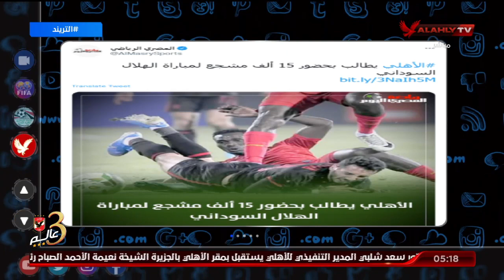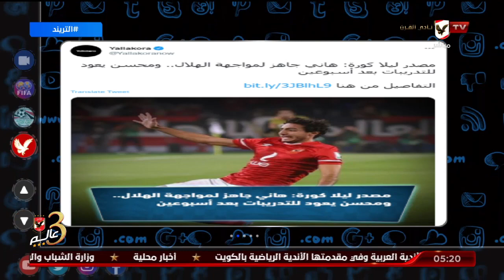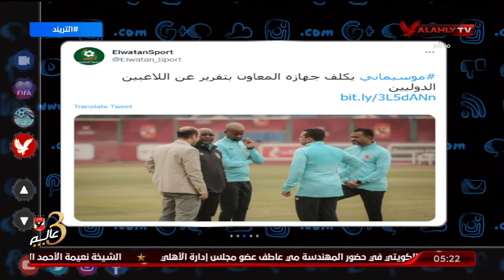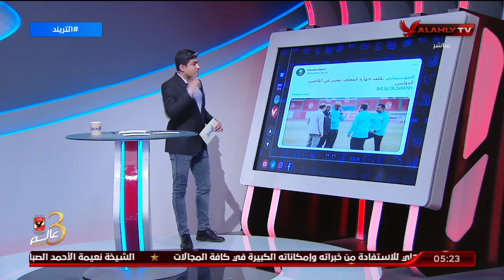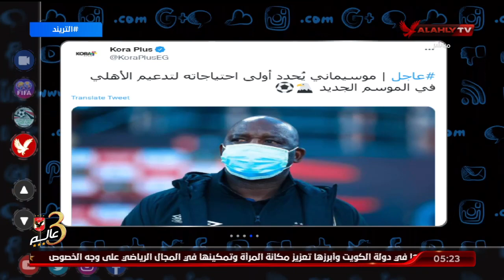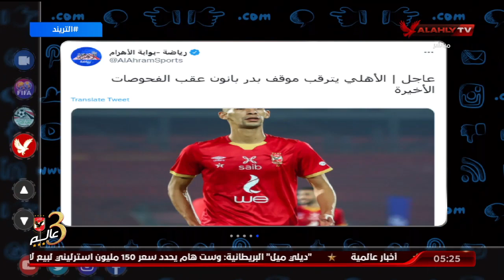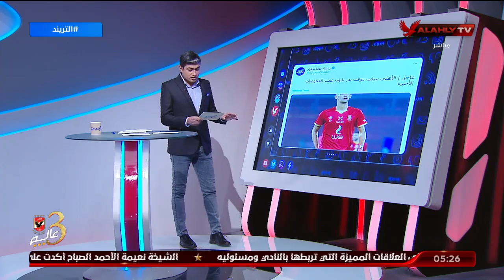تريند الأهلي .. قراءة في المحتوي المتناول عن الأهلي من خلال الصحف وصفحات التواصل الإجتماعي المختلفة